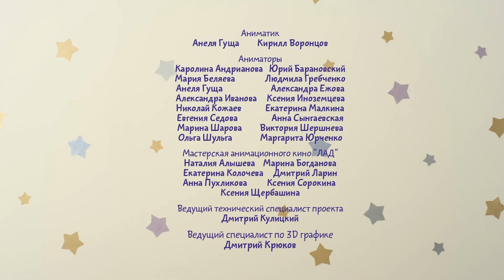Малышарики - Новые серии - Русалочка (Серия 98) Развивающие мультики для самых маленьких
Малышарики 98 серия - Русалочка
Сегодня Пандочка плавает в ванне, играет с рыбками. А Нюшенька играет в принцессу и совсем не хочет купаться. Но может вместо принцессы ей поиграть в "русалочку"? Как это здорово мыться, пускать мыльные пузыри и играть с водой.

Как приучить малыша умываться? Научить чистить зубы, ложиться вовремя спать? Проще всего это сделать с веселым мультиков "Малышарики"